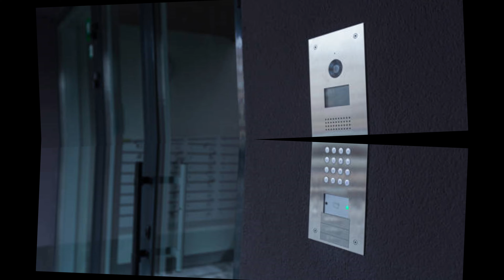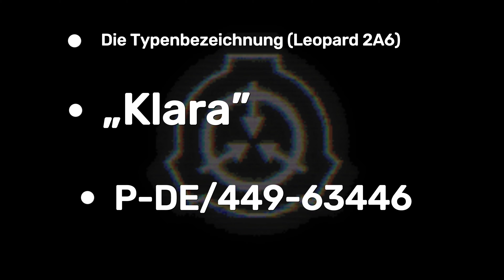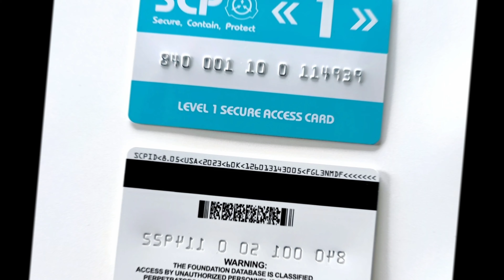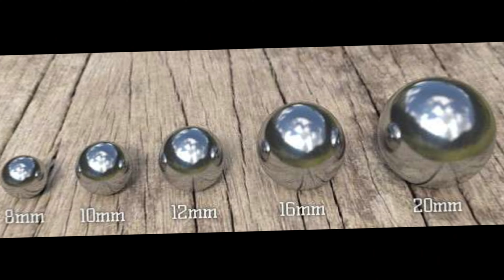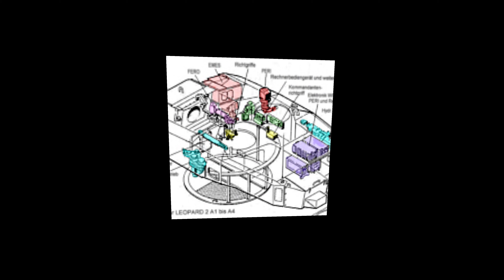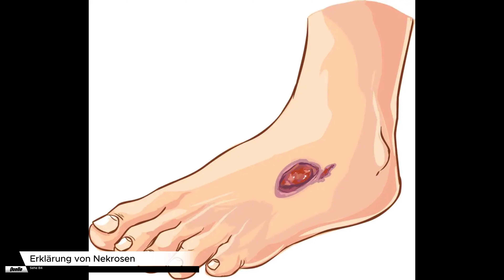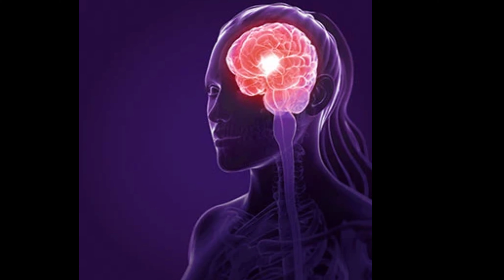Dokument: SCP-017-DE / R.T.I. Grizzly A1 (Leopold 2A6) [Dr_Grom]🔸SCP-Stiftung🔹 (SCP-Foundation)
Hier sind alle relevanten Informationen und links. Wenn es aber immer noch fragen oder Verbesserung Vorschläge gibt, dann schreibt sie in die Kommentare. Wir werden versuchen alles zu beantworten und demensprechend umzusetzen, wenn es sinn macht.
[Erklärungen, Infos und Quellen]👁️‍🗨️🔍📊

[Hochlade Zeiten]👁️‍🗨️🎞️📆

Montag=     -
Dienstag=    -
Mittwoch=     Short (14 Uhr)
Donnerstag=     -
Freitag=     -
Samstag=     -
Sonntag=     Video (18 Uhr)

Es wird nur am Sonntag um 18 Uhr ein Video online kommen, weil die Videos sehr viel in Arbeit in Anspruch nehmen und wir habe generell viel um die Ohren. Wenn es möglich ist und die zeit es zulässt, könnte es auch sein das am Mittwoch um 18 Uhr ein Video zusätzlich kommt.

Bein den Shorts haben wir uns so gedacht, das nur ein Short pro Wochen online kommt. Sprich, Jeden Mittwoch um 14 Uhr. Es gib verschiedene gründe dafür, eine davon ist: damit ihr Mitten in der Woche auch was zu schauen habt.
[Zeit angaben]👁️‍🗨️⌚⏱️

00:00     Intro
00:21     Sicherheitsmaßnahmen
03:15     Beschreibung
09:30     Nachtrag
[Relevante Links] 👁️‍🗨️📋📰

[Unser Team]👁️‍🗨️🫡🧐